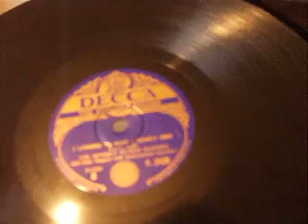I laughed so much "Sung by the Beverley Buckle Busters Decca F 3129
Hill Billy Singers